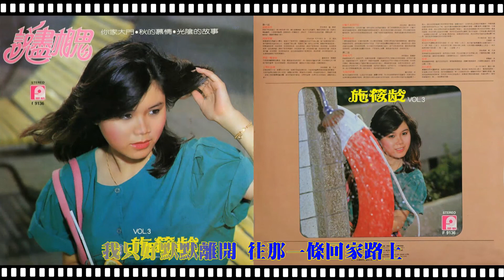施筱齡 - 你家大門